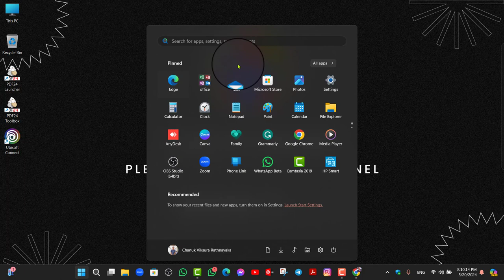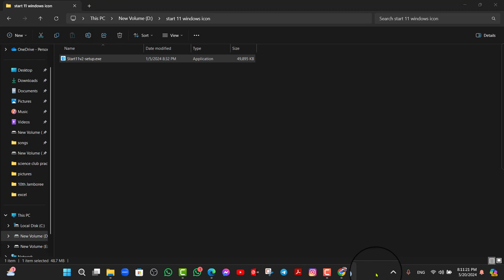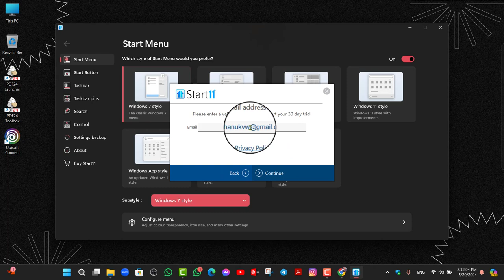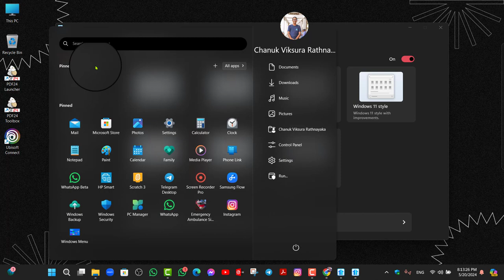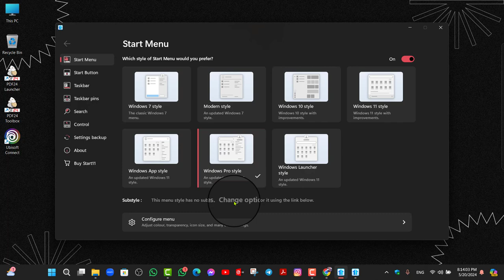How to download start 11 app & how to install it to the laptop 💻